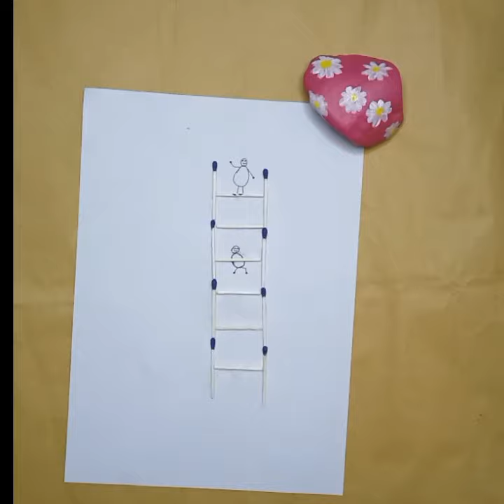Diy matchstick ideas 💡 aestheticvideo 10kviews trendingshorts matchstick ideas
Diy matchstick ideas